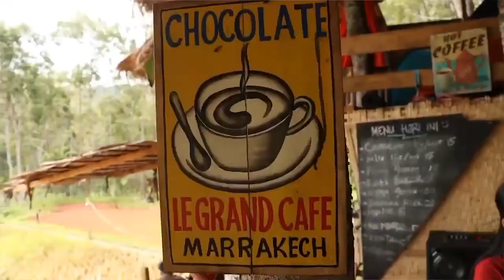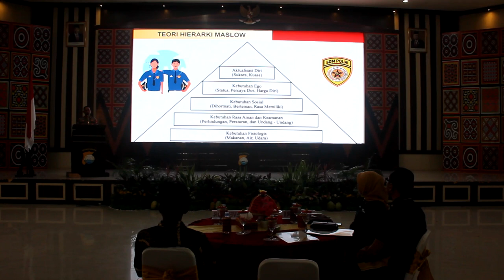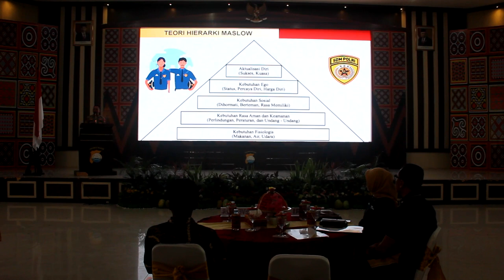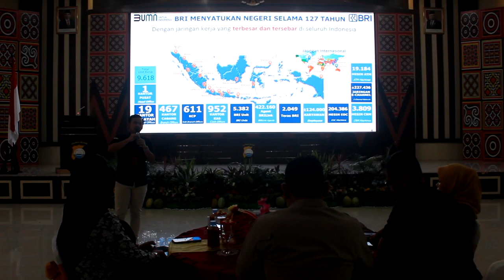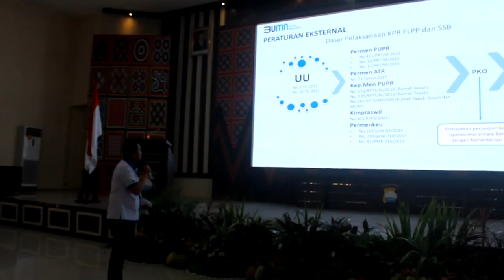Sosialisasi Perumahan bersubsidi bagi anggota polri